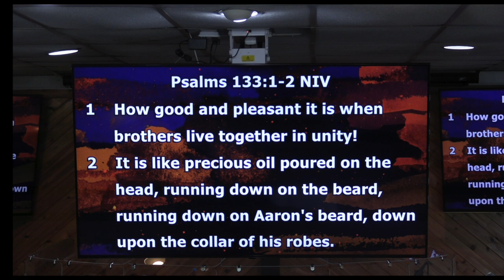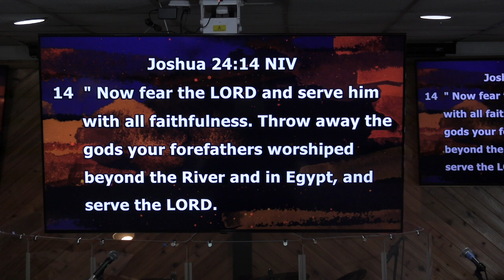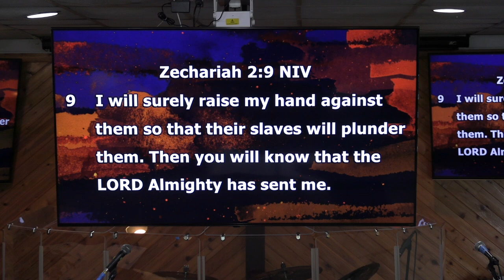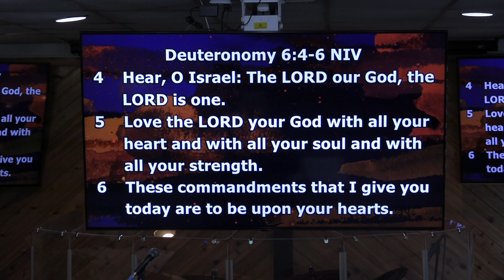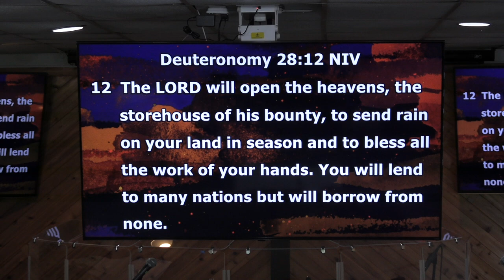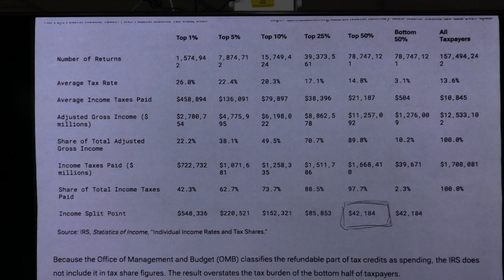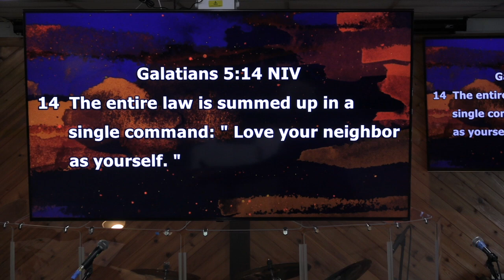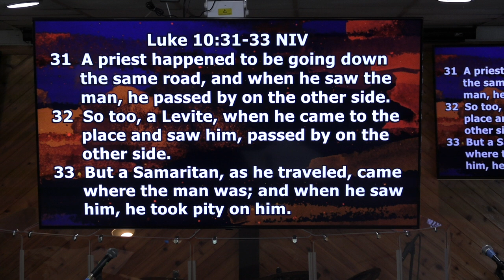How Might Jesus Vote 🇺🇸❤️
Tired of political campaigns everywhere? Even seeing it in church? Before tuning out, join us for this week’s Sunday message, where Pastor Kim will guide us in how to prepare our minds for voting season. 🙏 In a world that feels divided, we’re called to pray for our nation—specifically for revival and a great awakening across our land. 🌅

Above all, let’s remember our greatest need: a Savior, because without Him, we’re lost.  This message challenges us to put God first, to be grateful for what we have, and to stay alert to the challenges facing our world.  We can’t be complacent! As we seek His will and wisdom, let’s set the example for others by making prayer our first priority. 💬 So, what’s the #1 thing to do before voting? PRAY! 🙏 Don’t miss this powerful reminder to seek God each day.

Verses:
Psalm 133
Joshua 24:14-15
Genesis 12:2-3
Deuteronomy 28:7
Zechariah 2:7-9
Psalms 105:12-15
Psalms 122:6-9
Ecclesiastes 5:4-6
Genesis 1:26-27
Genesis 2:24
Deuteronomy 6:4-9
Psalm 78:1-8
Deuteronomy 28:12
Proverbs 22:7
Galatians 5:14
Proverbs 25:21-22
Romans 12:20
Matthew 5:44-45
Exodus 22:21
Exodus 23:9
Leviticus 19:33-34
Deuteronomy 27:19
Matthew 25:35-40
Luke 10:25-37

Come visit us on Sundays at 10:00 AM onsite at 398 Saville Ave, Eddystone, PA 19022. If virtual is your thing, we have you covered. Our Sunday messages are uploaded each week on YouTube and on our Either way, we love that you have joined us in person and online!

Want to keep up with our message each week? Let’s get inspired and make a difference together!

Pastor Kim Larson
The Praise Center PA
11/3/2024